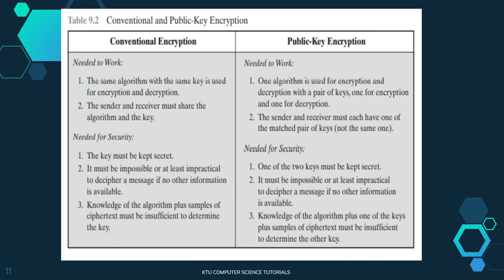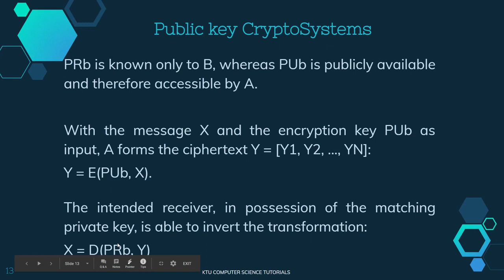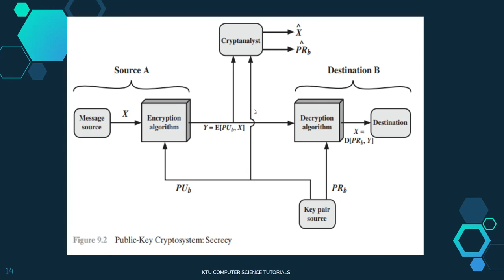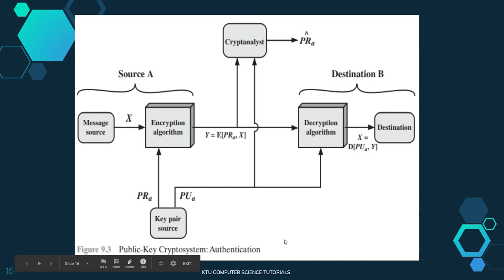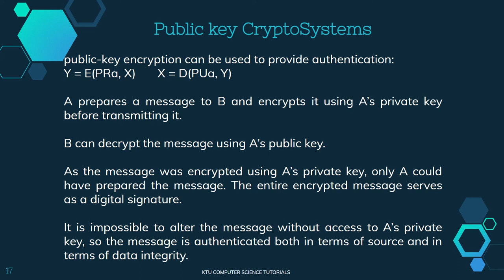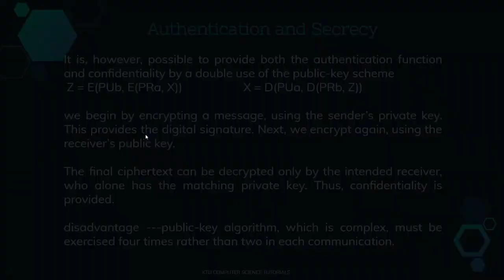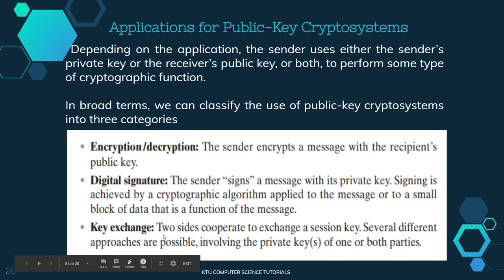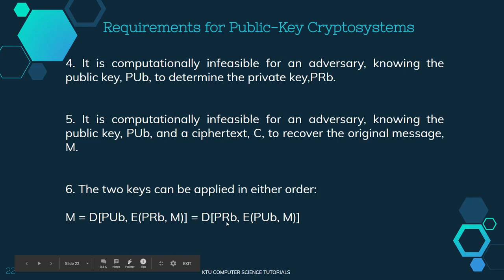Applications-Requirement-Conventional Vs PublicKey-KTUCST433 Security in Computing-S7CS-Mod 3-Part 2